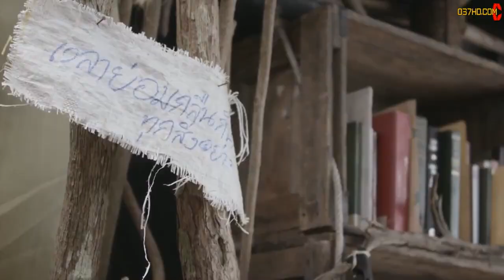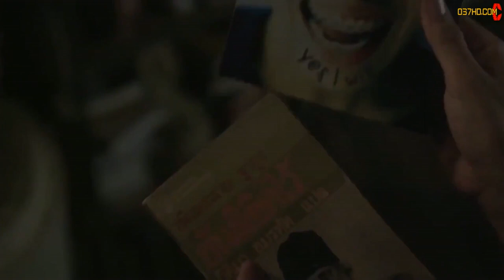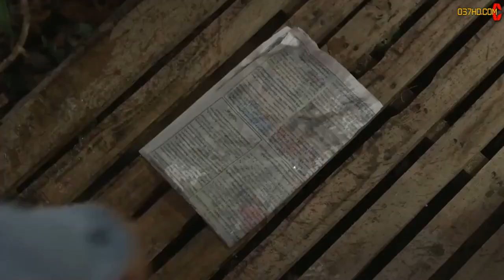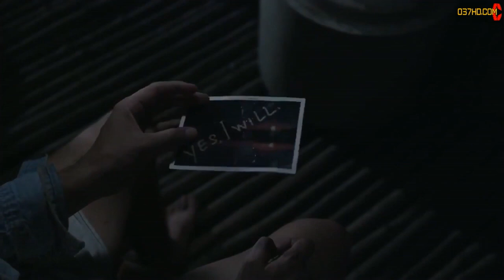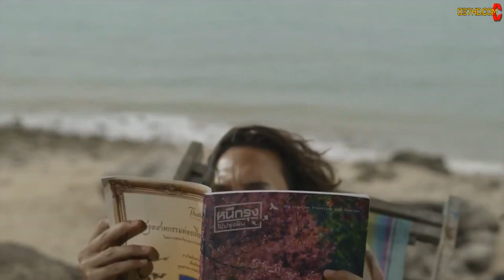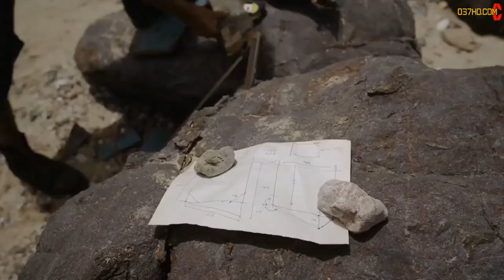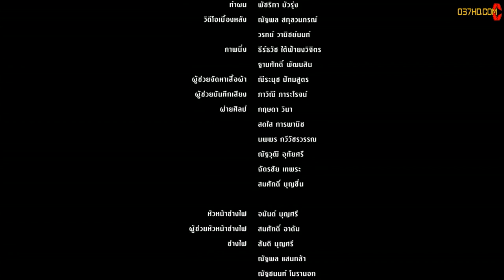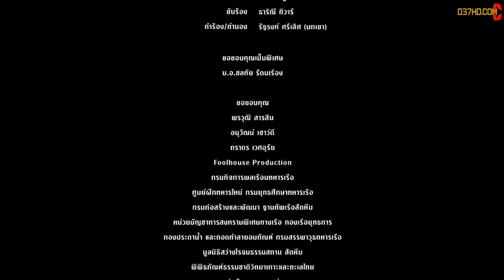THE LIFE OF GRAVITY (2014) แรงดึงดูด